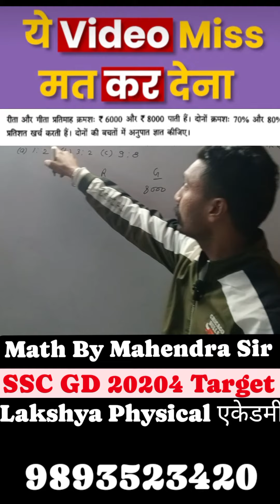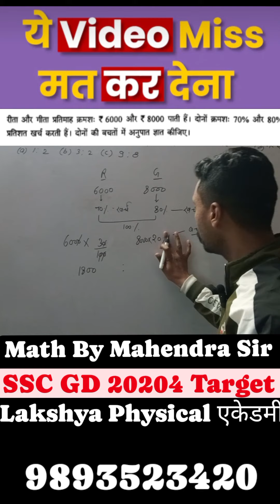😜ये Video miss मत करना sscgd motivation #2024